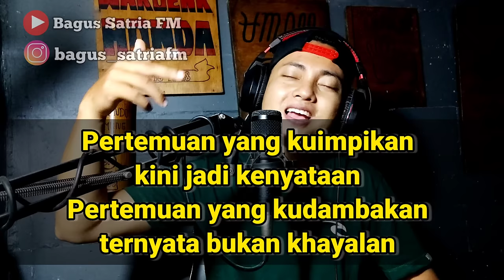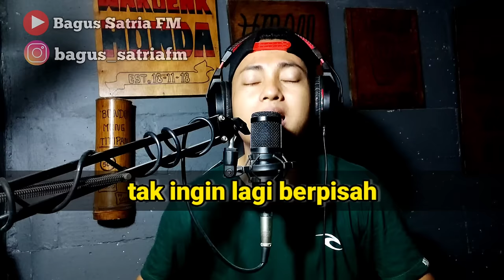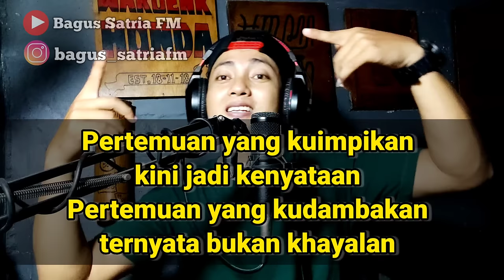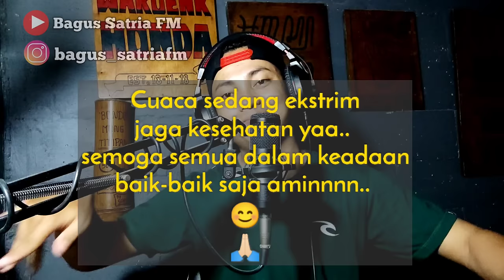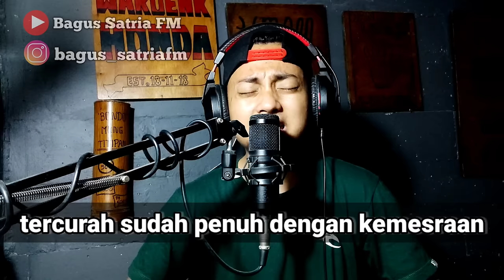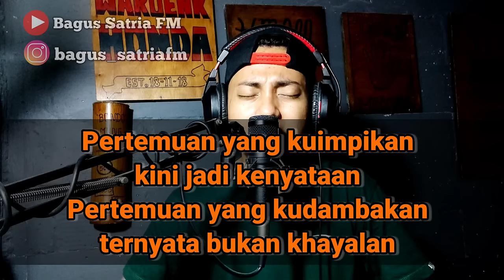Pertemuan - karaoke tanpa vokal cewek dangdut koplo